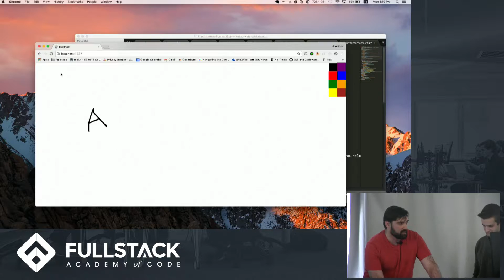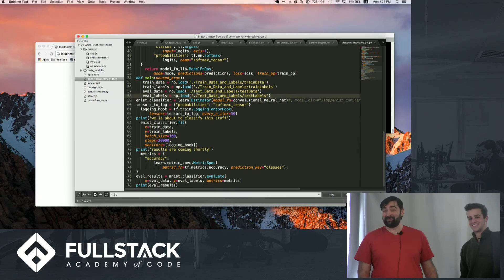Stackathon Presentation: Handwriting Recognition System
Here Jacquin and Jonathan demonstrate their real-time offline handwriting recognition system which makes use of neural networks and socket.io to translate handwriting on the canvas element to ASCII characters.